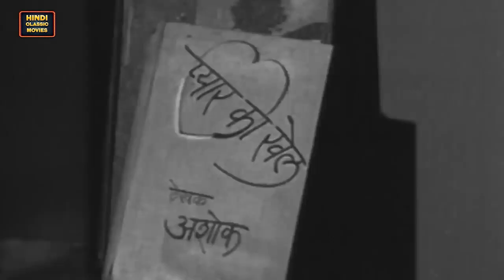Qusoor Aapka Huzoor (HD) (Male) - Bahar Songs - Karan Dewan - Vyjayantimala - Kishore Kumar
Music Director: S D Burman
Singers: Kishore Kumar
Director: M V Raman
Lyricist: Rajendra Krishan